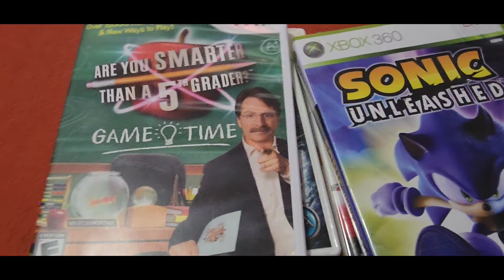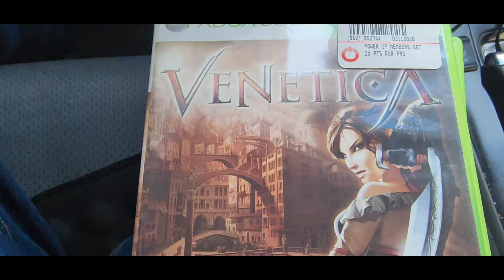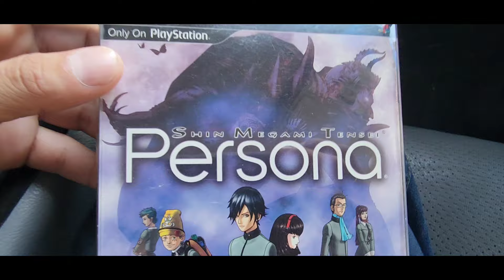Video Game Hunting Few Yard Sale Finds...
Track Info: Title: Fiji by ASHUTOSH Genre and Mood: Reggae + Happy